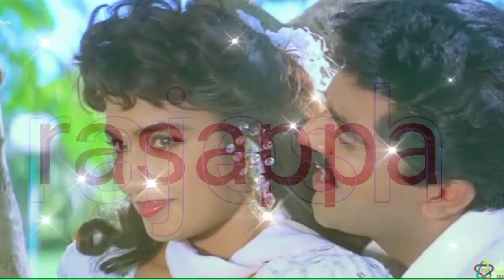kannathula vai hd audio song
movie:captain